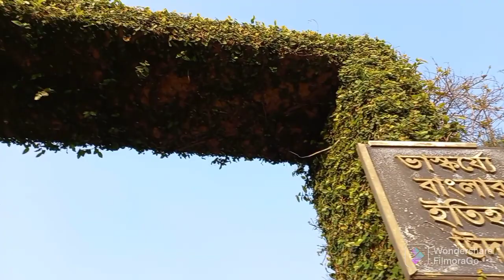Kolkata te Taj Mahal ache jantam na !!!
Rong-be-rong